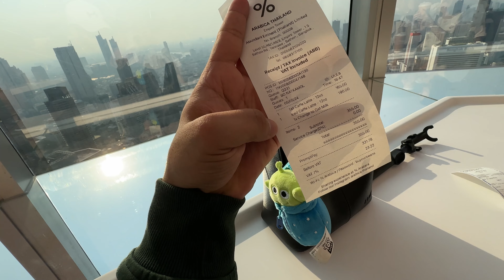YE KYA PAGALPAN HAI (VERY SAD) - Vlog 16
Yo Bawa Wassup, Ye kya ho gya hai sabko, bura lagta hai

🎵 Track Info:

Title: Easy Love by Hotham

 • Twenties – Peyrui...
Coco Mademoiselle by Peyruis

🎵 Track Info:

Title: Coco Mademoiselle by Peyruis